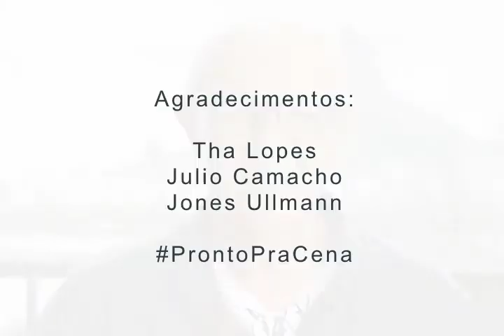Ney Latorraca - Agradecimento XVIII FESCETE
Video agradecimento Ney Latorraca, XVIII FESCETE.